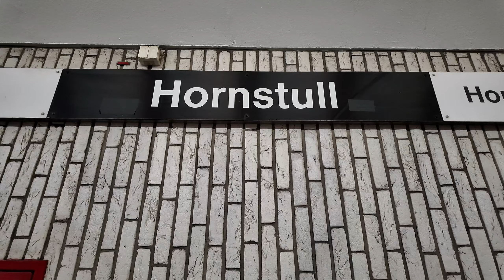Sweden, Stockholm, Hornstull Subway Station, 2X escalator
escalator 0:01 , 1:13

August 2024